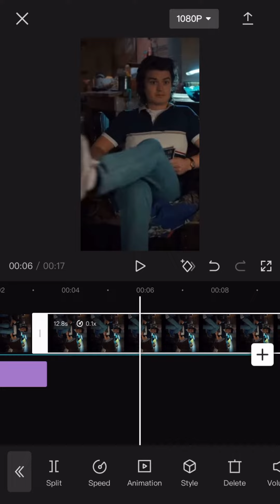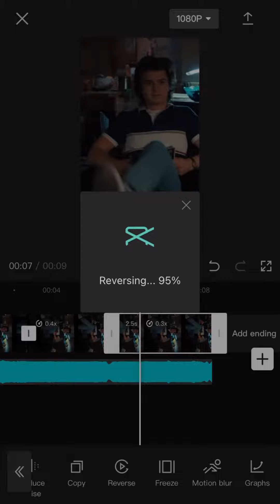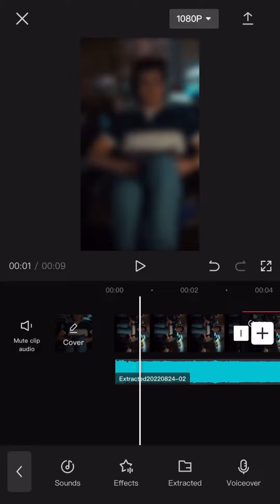Trying to make an edit in 10 minutes!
Hey guys!

I’m doing a test to see how many people see this
              Write    I ❤️ Steve Harrington